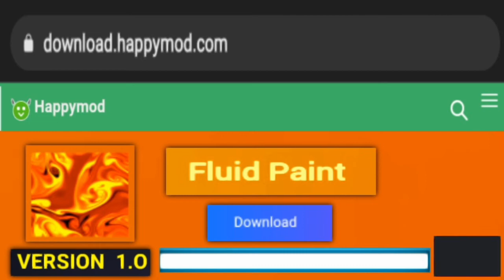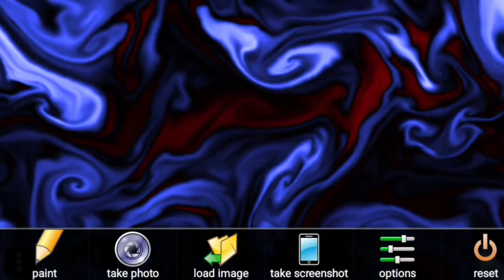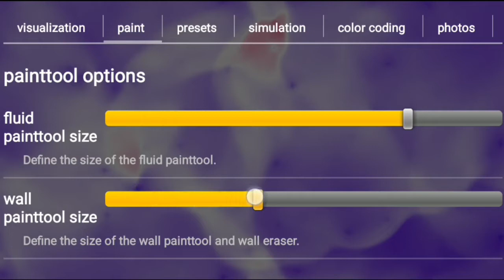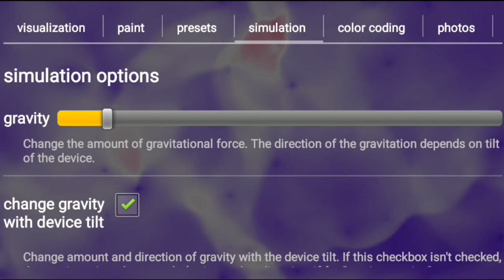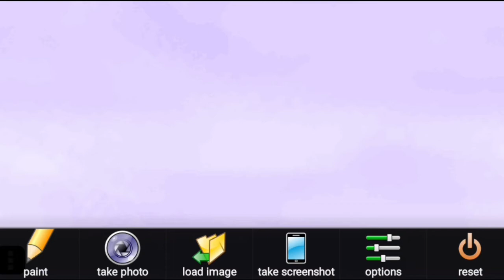Fuid Paint APK MOD